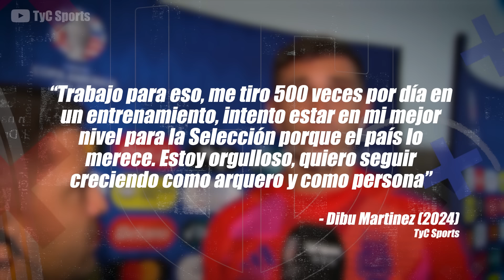¡LA INCREÍBLE TÉCNICA del DIBU MARTÍNEZ para ATAJAR TODOS los PENALES! ¡ASÍ LA PODRÍAN COPIAR!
La extraordinaria técnica del Dibu, para atajar todos los penales que le tiran.